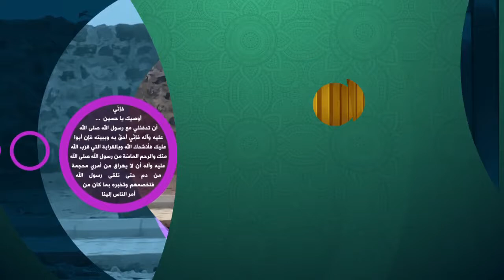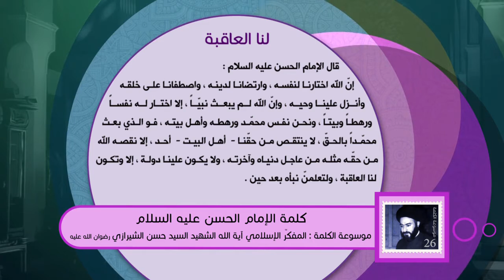كلمة الإمام الحسن عليه السلام - لنا العاقبة - آية الله الشهيد السيد حسن الحسيني الشيرازي رحمه الله